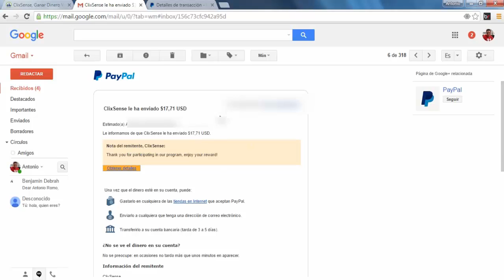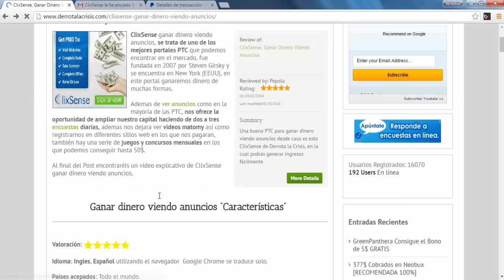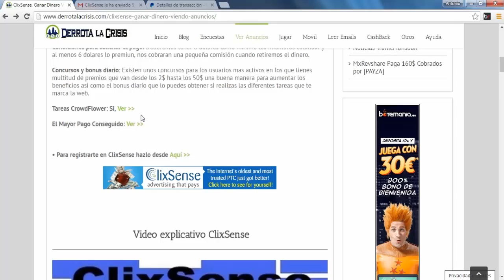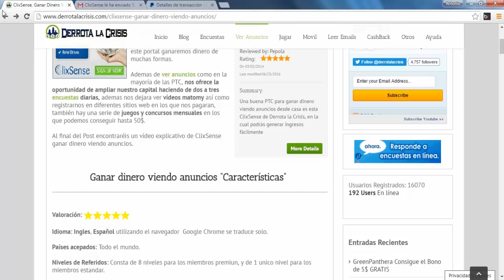Clixsense Pago por Paypal 17$ | Pagina Recomendable Ganar Dinero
● Ir a Clixsense →  goo.gl/BXfC1B
Hola amigos, en este vídeo vais a ver un cobro de esta magnifica pagina por Paypal, Clixsense.

Hace como unos 2 meses, compre una membresia que me costo 17$, esta membresia me dura 1 año. Como podéis ver, a partir de ahora son todo ganancia para mi, asín que es muy recomendable la membresia de esta gran pagina.

Bueno amigos, en este vídeo solo quería enseñar este pago, asín que nos vemos en próximos vídeos.